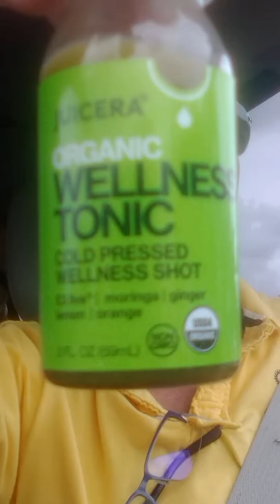Onde o ruim é o bom.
Fe de mais ,não cheira bem .